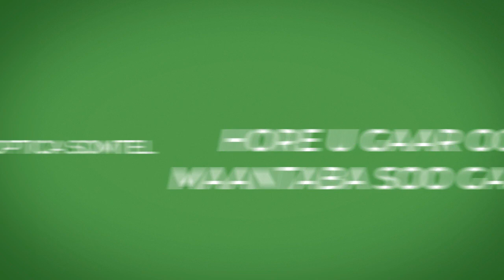DOWLADA SOOMALIYA OO DIGNIIN ADAG UDIRTAY SOOMALILAND